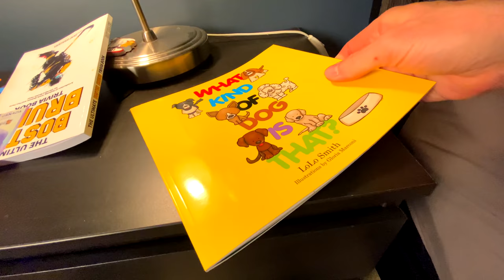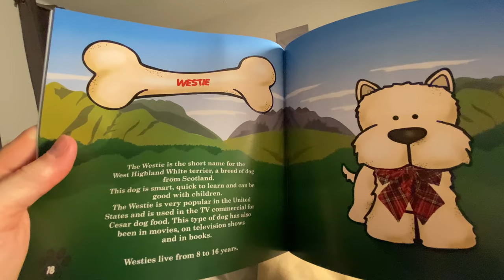"Did I hear a CRINKLE 🍿🥰🐶 a Biscuit Talky on Cricket "the sheltie" Chronicles e119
"Did I hear a Crinkle???" 🍿🥰🐶 It's hard to get anything past Biscuit, but the Dad figures he can enjoy his own bag of popcorn AFTER bedtime.  It's a new Biscuit Talky on Cricket "the Sheltie" Chronicles.

🎥 Follow Us 🎥
All AWESOME Cricket Chronicle Links HERE!